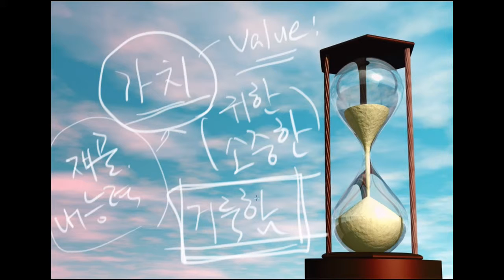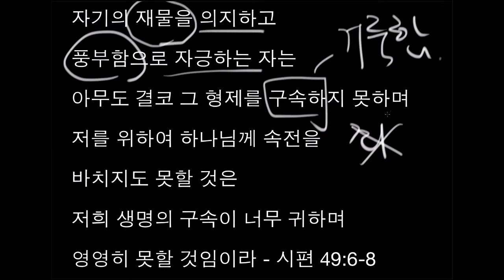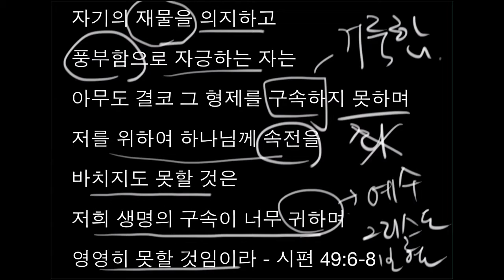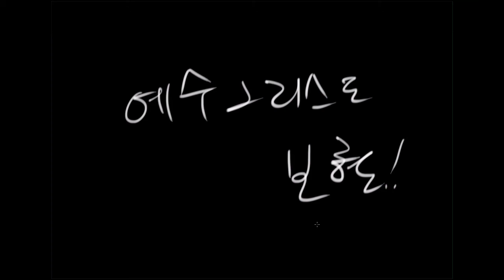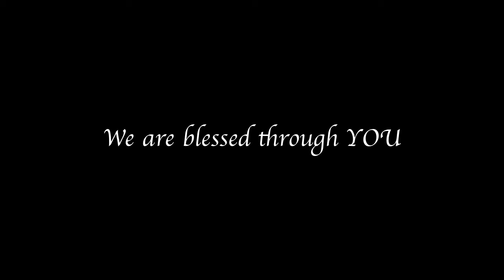나의 재물과 능력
자기의 재물을 의지하고 풍부함으로 자긍하는 자는 아무도 결코 그 형제를 구속하지 못하며 저를 위하여 하나님께 속전을 바치지도 못할 것은 저희 생명의 구속이 너무 귀하며 영영히 못할 것임이라 - 시편 49:6-8